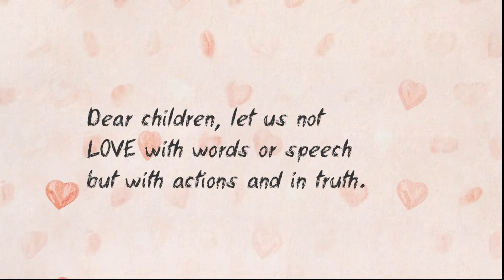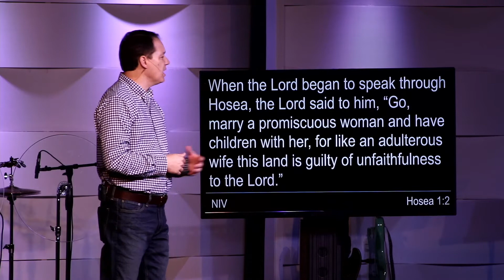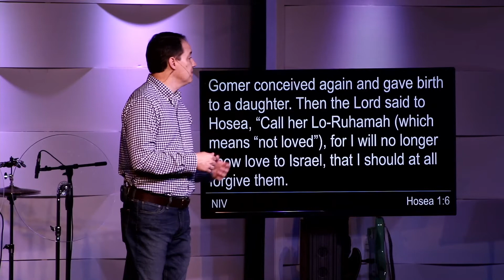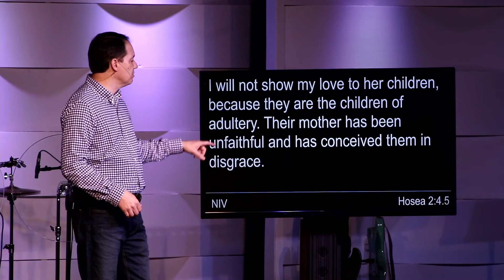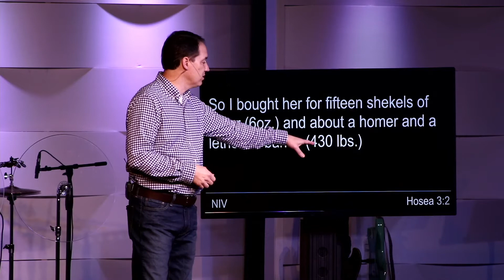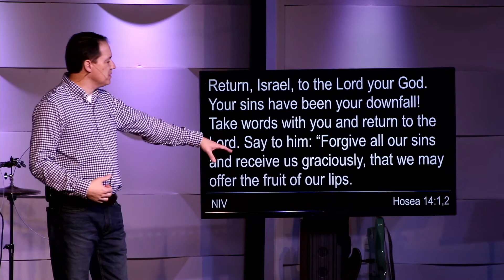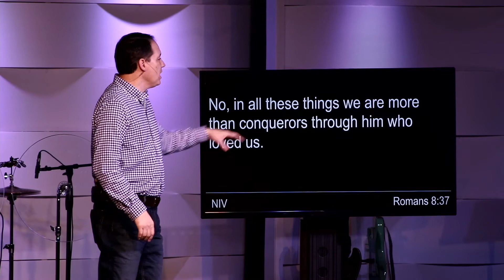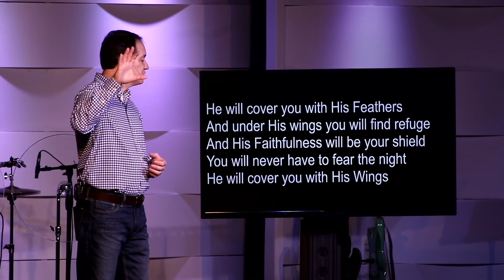What The World Needs Now - Love Never Quits